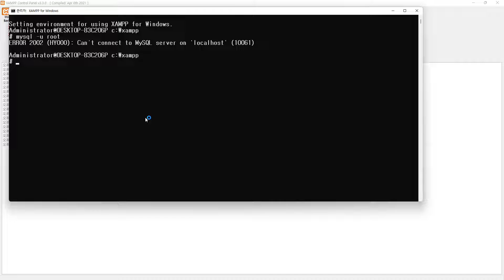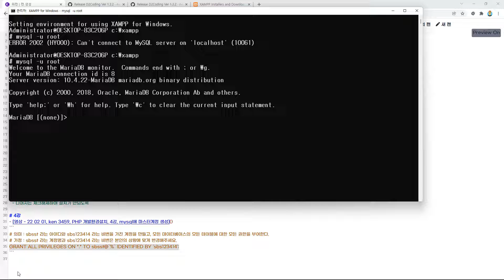22 02 01, ken 3459, PHP 개발환경설치, 4강, mysql에 마스터계정 생성